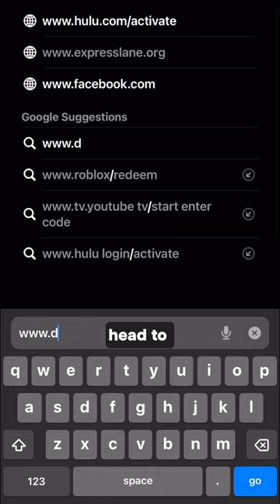The rats, the rats, we’re the rats🐀